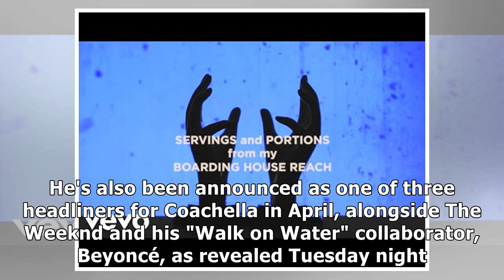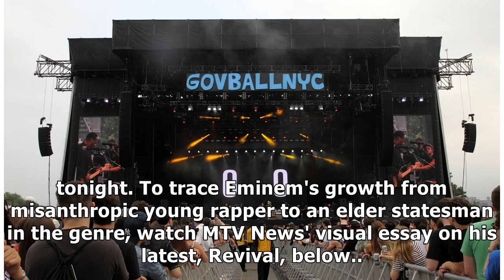MTV News - Eminem's Revival Continues With Yet Another Major Festival Headlining Spot